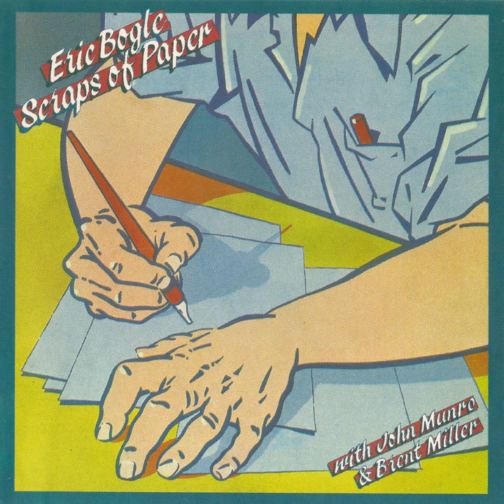A Reason For It All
A Reason For It All · Eric Bogle